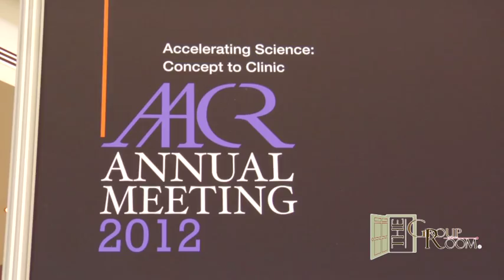Susan M. Domchek, MD: The Importance of Genetic Testing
Dr. Susan Domchek discusses the importance of genetic testing for certain populations  at the American Association for Cancer Research (AACR) Annual 2012 meeting in Chicago.

Susan M. Domchek, MD is with the Abramson Cancer Center at the University of Pennsylvania where she is an Associate Professor, Medicine in the Department of Medicine, the Executive Director, Basser Research Center, and Director, Mariann and Robert MacDonald Women's Cancer Risk Evaluation Center.  Dr. Domchek's clinical expertise is breast cancer with special interest in breast cancer genetics and the management of women with hereditary breast cancer; expertise in the evaluation of breast cancer risk and prevention.